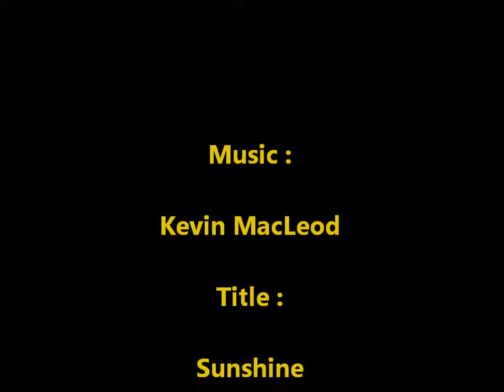Big White Buddha at Loei Thailand 2011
Ein neuer Temple, mit einem großem weißem ´ BUDDHA ´, liegt westlich von Loei. ( etwa 30 Km auf dem H 203, links der Sraße im Tal.)